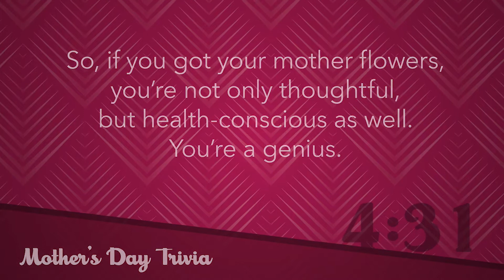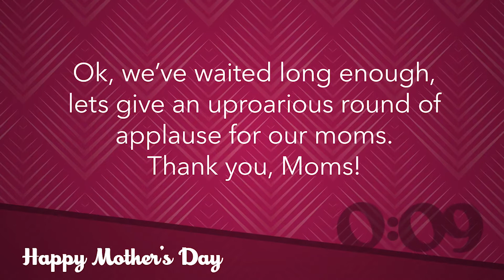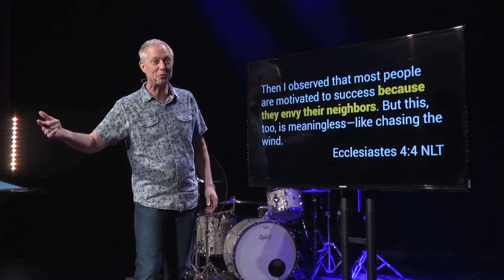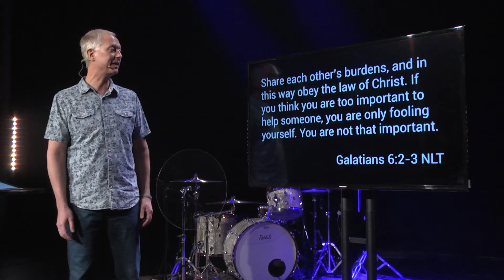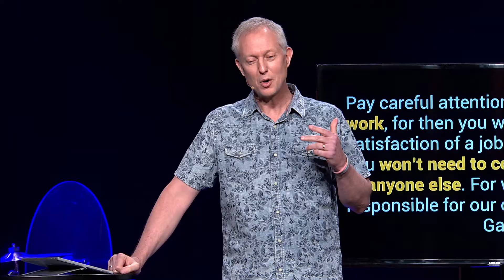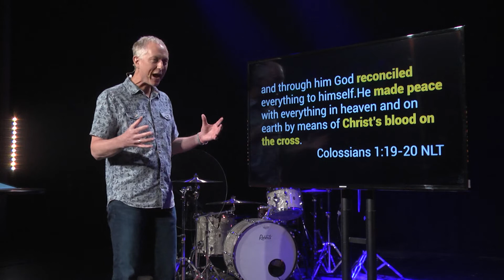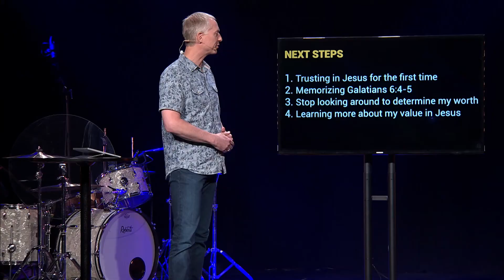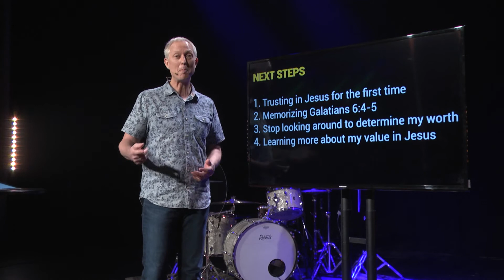5 10 service